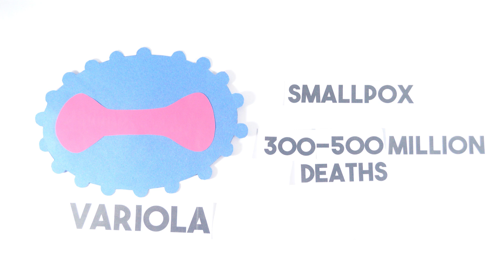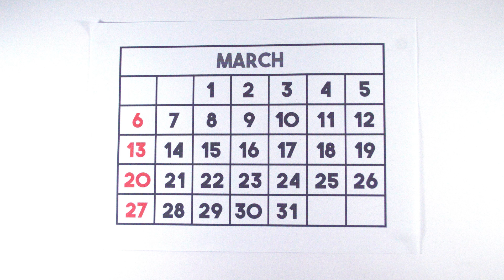Ang Science ng Bakuna, Part 1: Paano Ba Gumagana ang Bakuna? | Aghamazing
Sa unang bahagi ng 3-part na video tungkol sa mga bakuna, titingnan natin kung paano nga ba tinutulungan ng mga bakuna ang ating katawan para labanan ang mga sakit.

On the first of our 2-part video on vaccines, we'll take a look at how vaccines help our bodies fend off diseases.